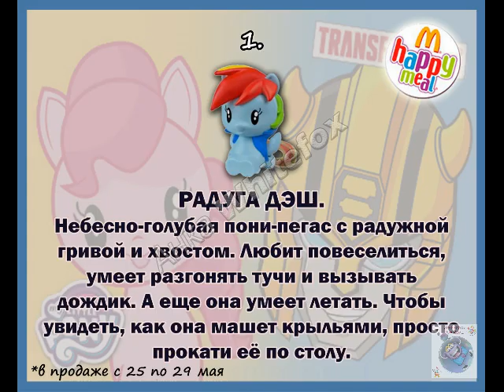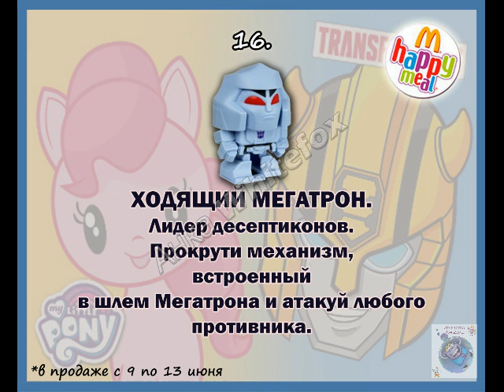Моя маленькая пони / Трансформеры Happy Meal McDonalds 2018 (Хэппи Мил Макдоналдс)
Видео подготовлено специально для группы вконтакте Игрушки Макдональдс /Хэппи Мил Макдоналдс Россия